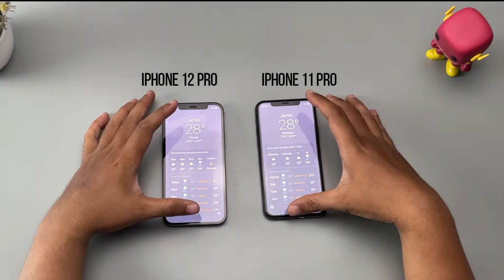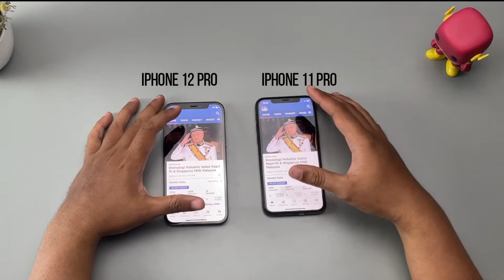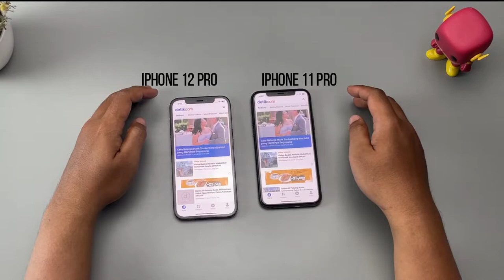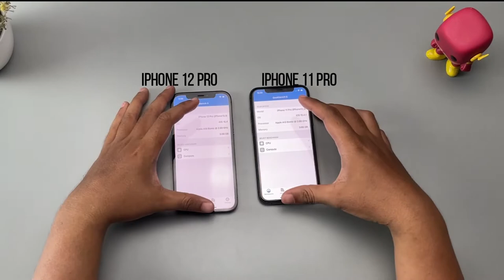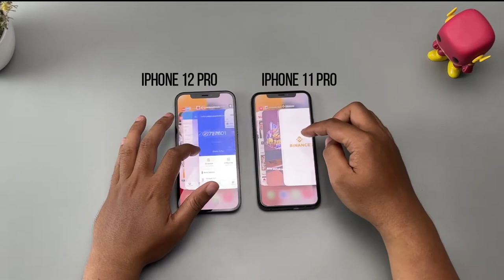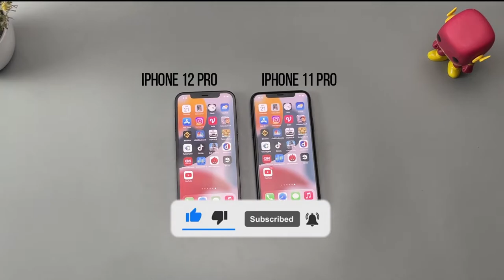IPHONE 11 PRO VS IPHONE 12 PRO | SPEED TEST